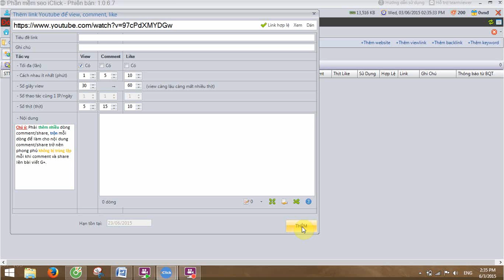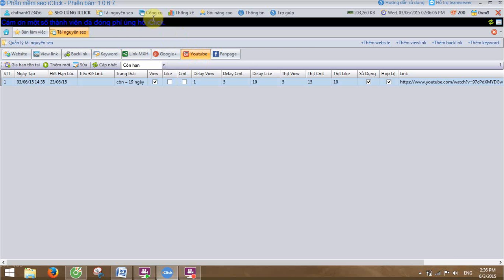Phần 4: Bài 7 - Youtube